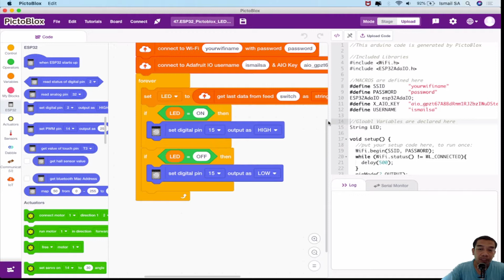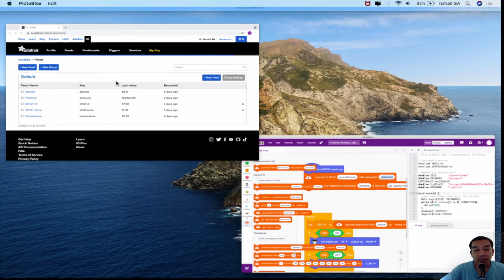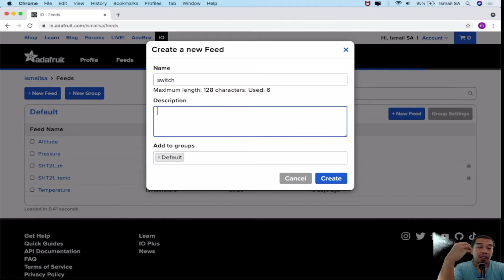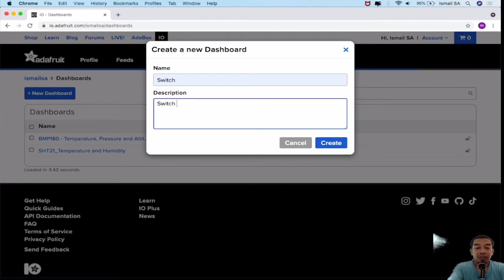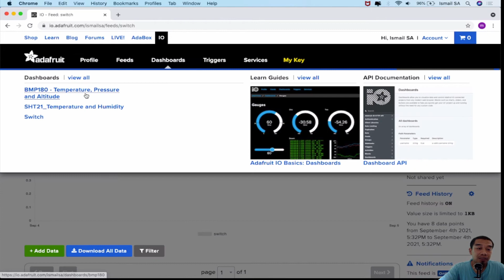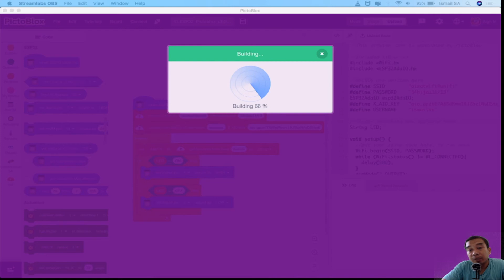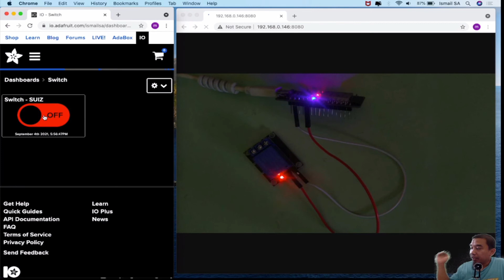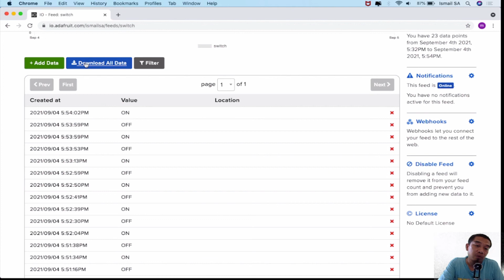Easiest way of programming Arduino IOT using ESP32 to control Relay in Pictoblox and IO.ADAFRUIT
-Admin Kajidataonline-